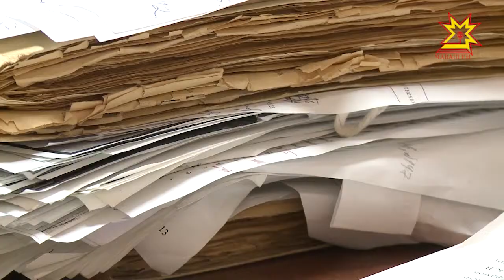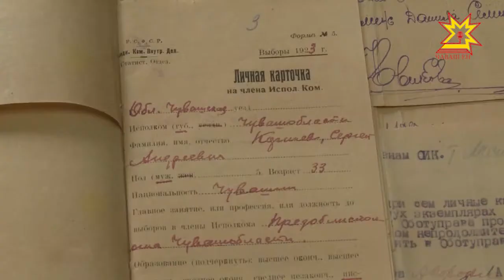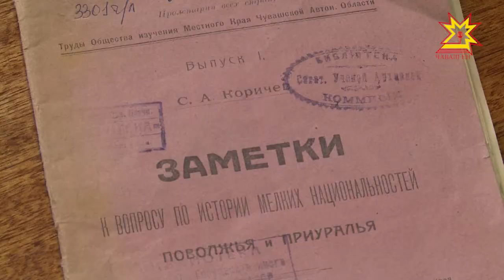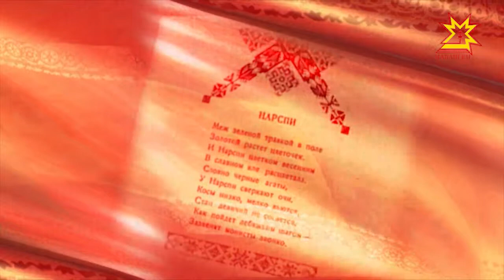След в истории. Выпуск 28.10.2017